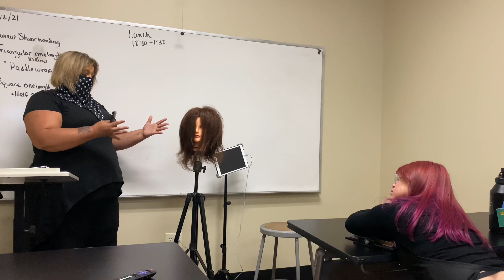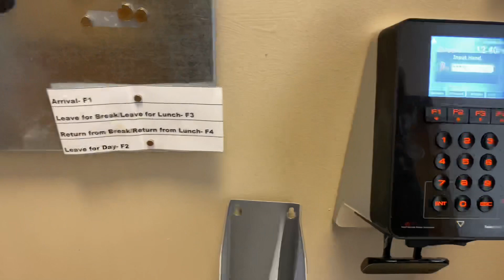Aveda Institute| Week 4 Day 1| Cosmetology School VLog 2021| TouchedByTyHairCo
Ok Angels a new week and where pushing through. This week starts cutting week. Let’s see what happens